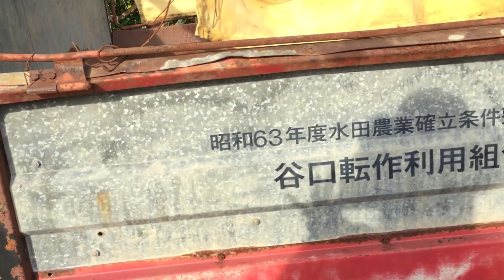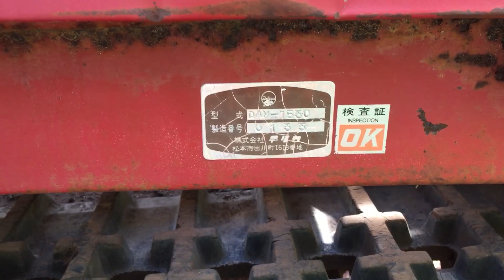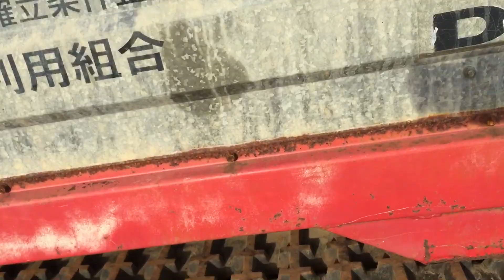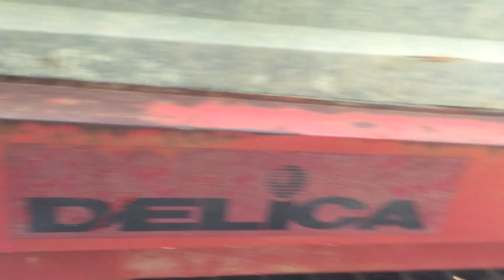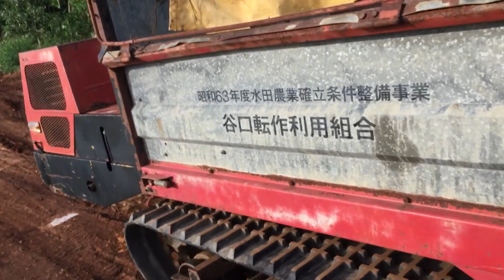Xe rùa bánh xích hàng bãi chở 1500kg động cơ kubota 3 mấy rin toàn phần lh 0965198720(thắng)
Anh em mua hàng lh Sđt trên video dùm mình nha xe bao rin cho anh em
Hộp số 3 tới 1 lùi
Xích còn mới 90%
Có dàn xuống hàng bao độc